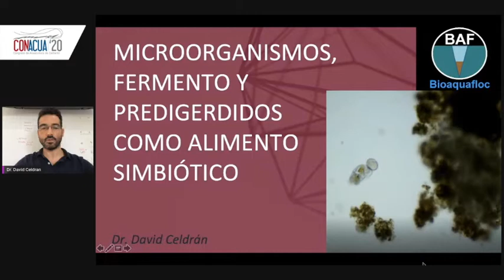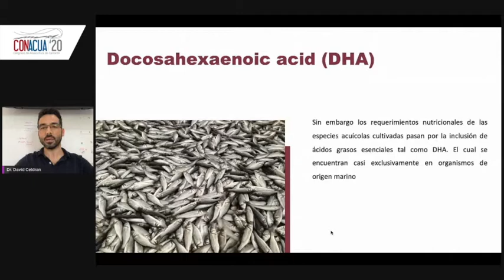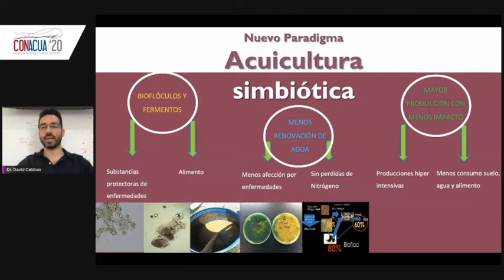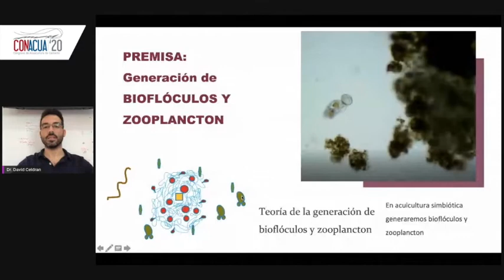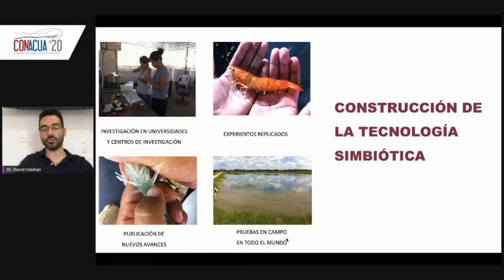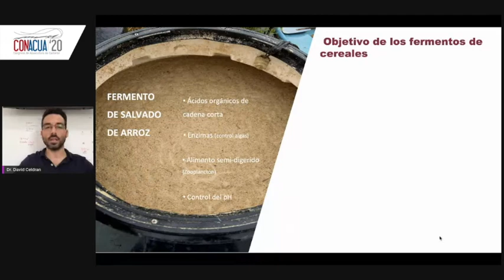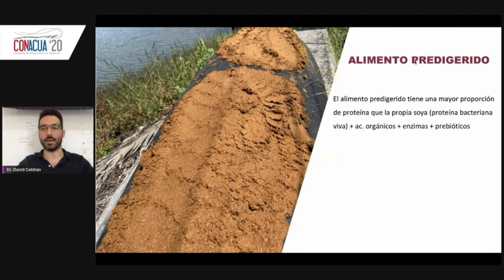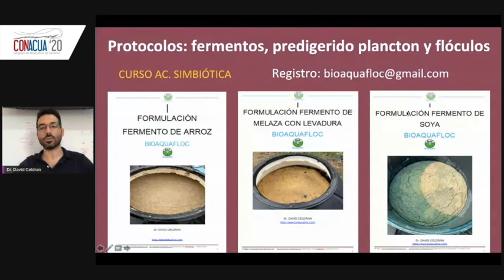Predigested microorganisms use and ferments as symbiotic feeds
Dr. David Celdrán, Consultant in symbiotic aquaculture.